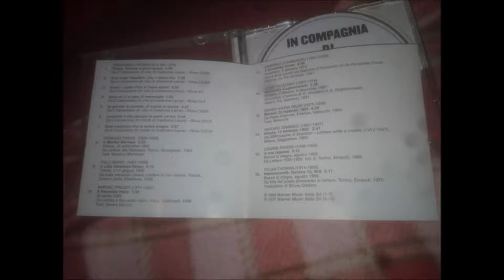In Compagnia Di Giacomo Leopardi Foto cd e libretto